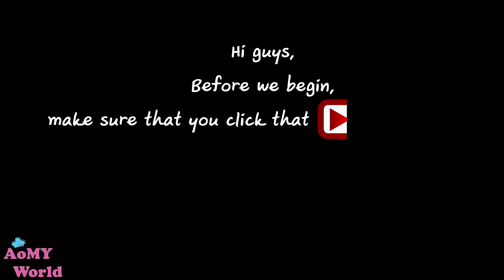Asian street food streetfood | Spicy Vietnamese Sausage Salad Recipe | AomyWorldTUBE | YUMMY ❤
FULL RECIPE

Palm Sugar น้ำตาลปี๊บ 1/2  TBSP / ช้อนโต๊ะ
Pickled Garlic Juice น้ำกระเทียมดอง 1 TBSP / ช้อนโต๊ะ
Tomato มะเขือเทศ 40 g / กรัม
Culantro ผักชีฝรั่ง 30 g / กรัม
Carrot แครอท 10 g / กรัม
Celery ขึ้นฉ่าย 10 g / กรัม
Chili Pepper พริกสด 1  TBSP / ช้อนโต๊ะ
Shallot หอมแดง 20  g / กรัม
Lime Juice น้ำมะนาว 1 1/2 TBSP / ช้อนโต๊ะ
Pressed Vietnamese Sausage หมูยอ 350  g / กรัม